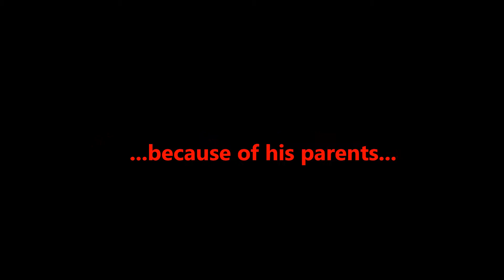CS:GO random moments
Srry for lag in the beginning, it's like that on all my gaming videos.
Future videos will be better, longer and more fun to watch. This was just something i made just to do something.